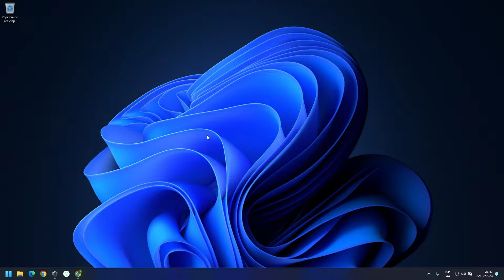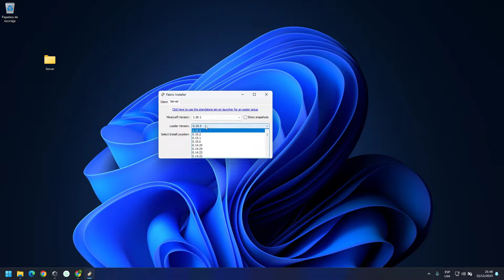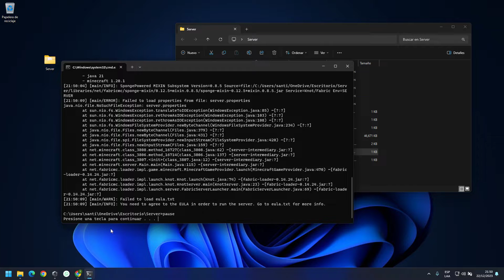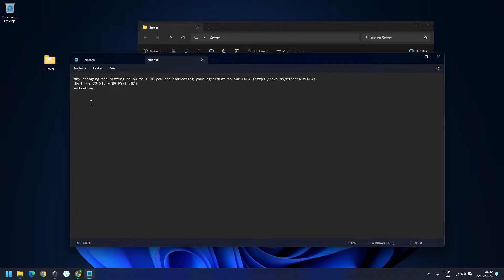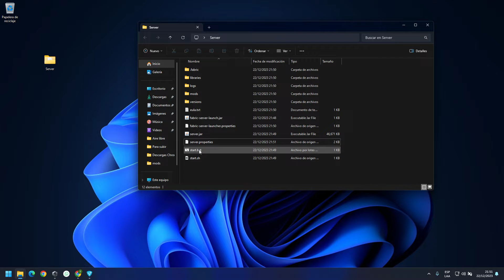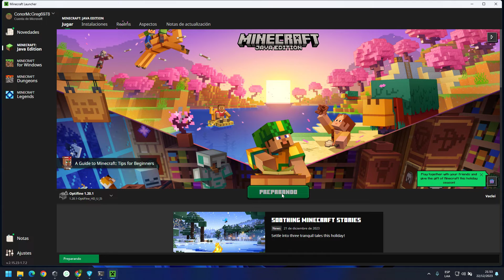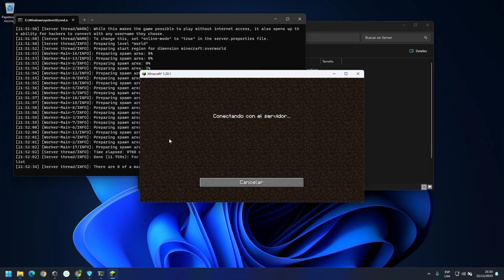CÓMO CREAR TU PROPIO SERVER DE MINECRAFT CON FABRIC 1.20.1